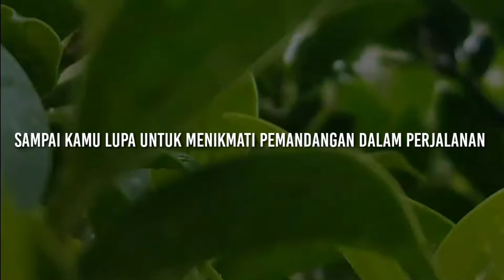KITA PERLU PULANG (ANAK RANTAU )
di larang mudik terkadang keputusan pemerintah dan kewenangan akan segalanya sudah bukan keadilan ...

mudik lebaran
dc cinematic universe movies in order,
dc cinematic universe intro,
cinematic drone,
cinematic di rumah,
cinematic di pantai,
cinematic dj,
cinematic diri sendiri,
cinematic di sawah,
fortnite hd cinematics,
capital d cinematic,
mobula6 hd cinematic,
cinematic engagement,
cinematic erpan1140,
cinematic ets2,
cinematic effect,
cinematic edit,
cinematic epic,
cinematic engagement video,
cinematic fr legends,
cinematic free fire,
cinematic footage,
cinematic film,
cinematic ff training,
cinematic foto video